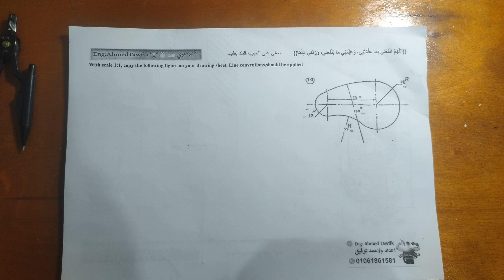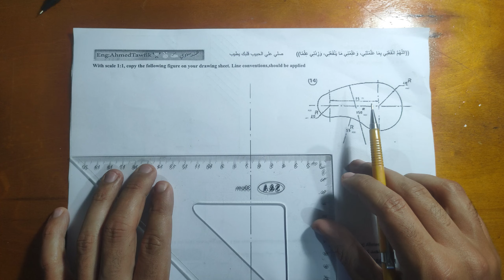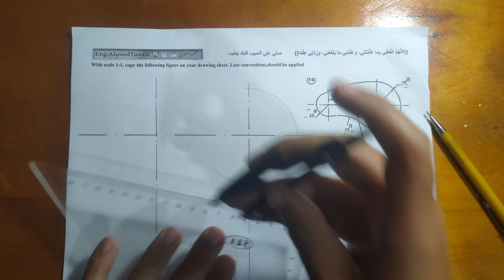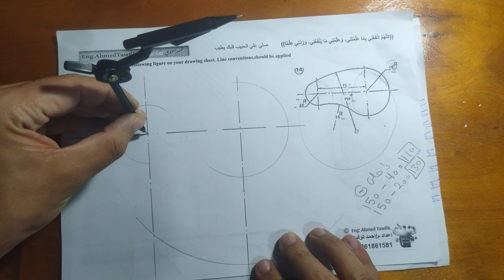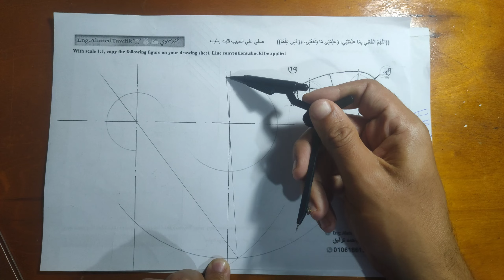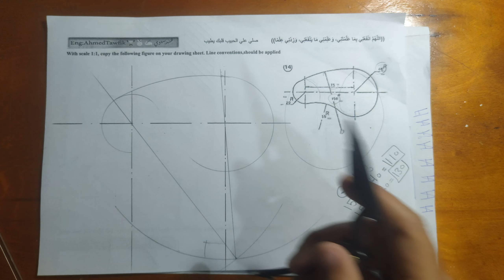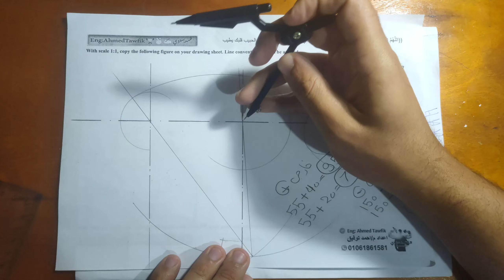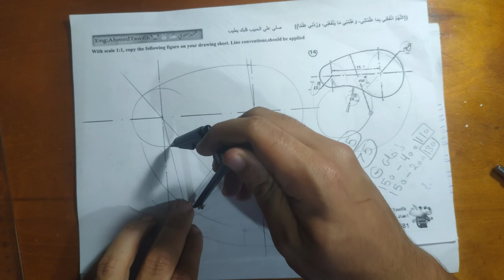شرح رسمه مماسات بتفاصيل بشرح مبسط وسهل رسم هندسي😊♥️🔥